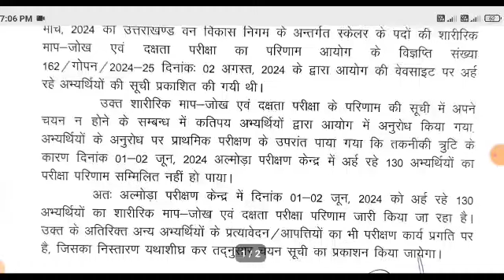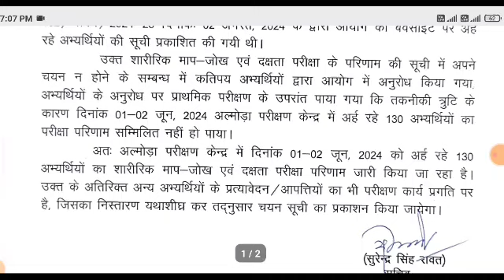UKSSSC 200 पदों की भर्ती पर अति महत्वपूर्ण अपडेट